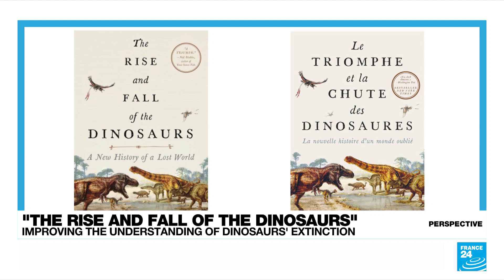'Birds are just a strange type of small dinosaur': A chat with palaeontologist Steve Brusatte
Palaeontologist Steve Brusatte became obsessed with dinosaurs as a teenager thanks to his dinosaur-crazy younger brother. He's now one of the world's leading palaeontologists and a consultant for the film franchise "Jurassic Park". Professor Brusatte is in Paris to promote the French translation of his recent book, "The Rise and Fall of the Dinosaurs". He joined us for Perspective to chat about what Hollywood gets wrong about dinosaurs, whether dinosaur bones should be sold and his favourite dinosaur: the T-Rex.